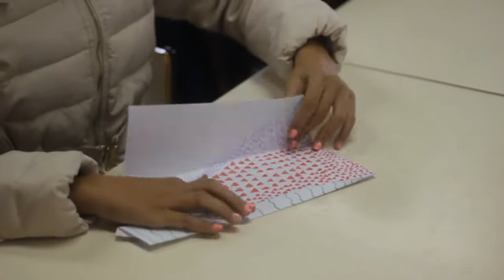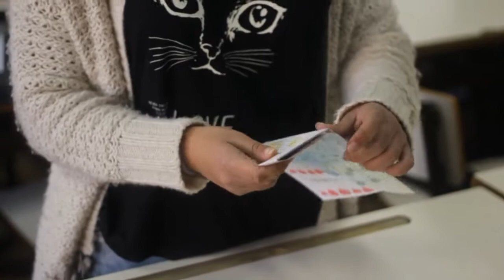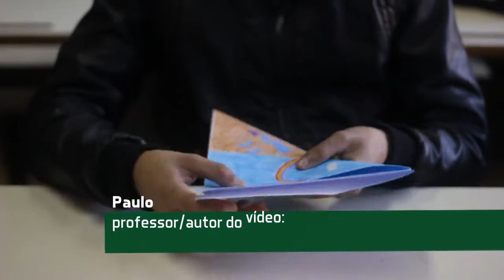Estrutura - Trabalho de Educação Visual - Janeiro de 2015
Nas turmas 8ºAC e 8ºBC - Escola EB 2,3 de Carregosa (Agrupamento de Escolas de Fajões).